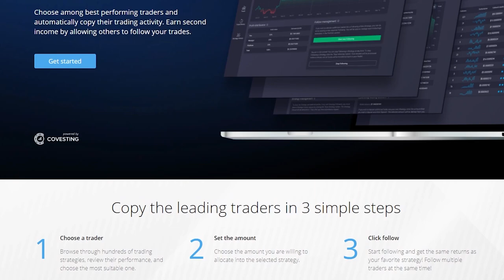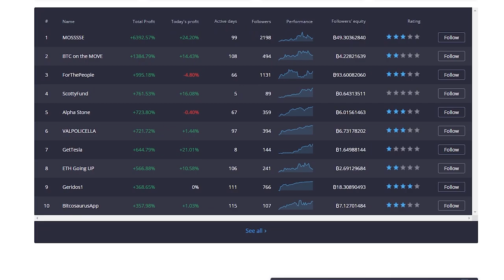The Truth About NFTs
My thoughts on Nonfungible tokens (NFT). I realize this may go against a lot of people's confirmation bias. If you disagree please let me know why with valid and thought out arguments in the comments.